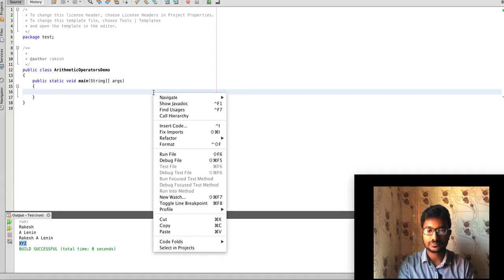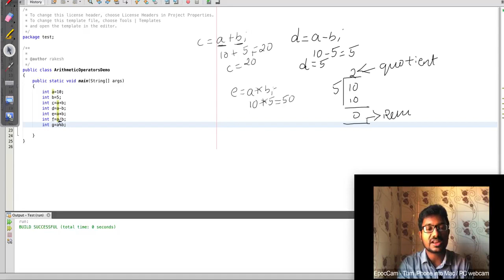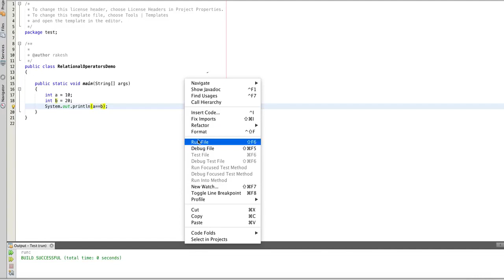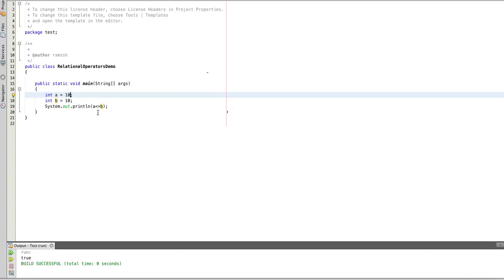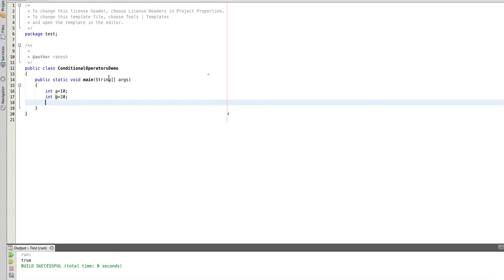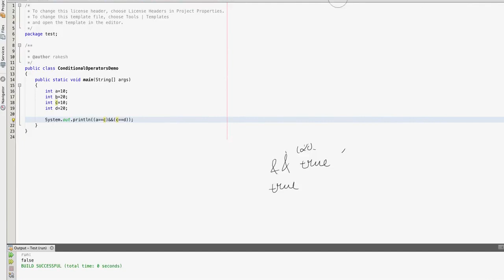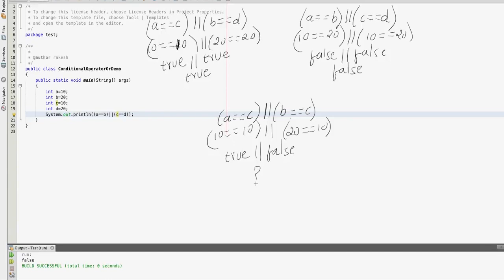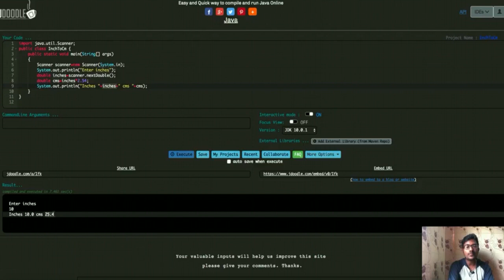Java Operators with Examples in Telugu | జావా (Java in Telugu)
Java Operators:
Java operators are used to manipulate the variable values.

Java Operators are classified into:
Arithmetic Operators:
It is used in the mathematical expression.
Example: + for Addition, - for Subtraction, * for Multiplication, and etc.

Relational Operators:
Relational operators are used to compare variable values.
→  equal to
It checks whether the 2 variable values are equal to.

It checks whether the 2 variable values are not equal to.

 → greater than
It checks whether the variable value is greater than other variable value.

It checks whether the variable value is greater or equal than other variable value.

 →  lesser than
It checks whether the variable value is lesser than other variable value.

 →  lesser than or equal to
It checks whether the variable value is lesser or equal than other variable value.

Logical Operators:
→ Logical AND Operator
→ Logical OR Operator
→ Logical NOT Operator